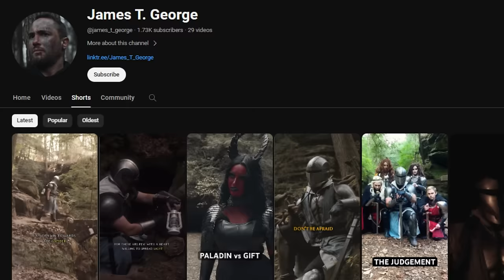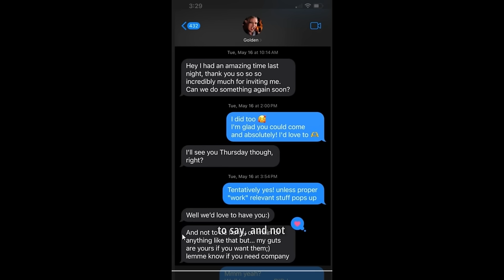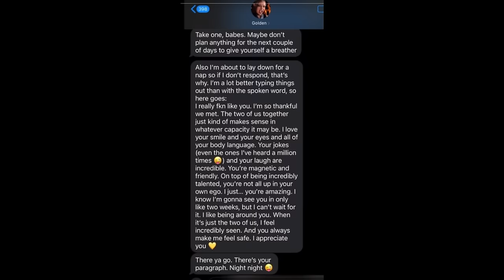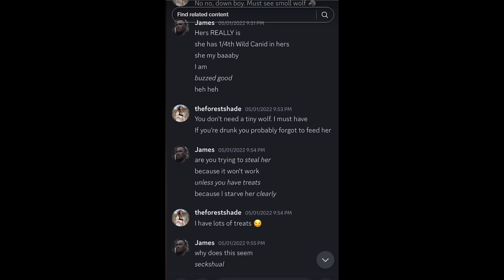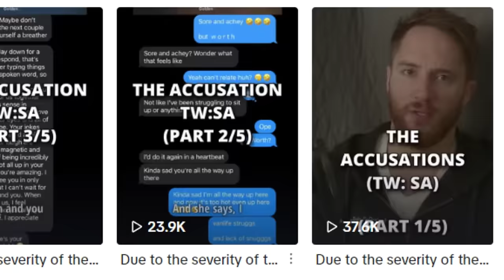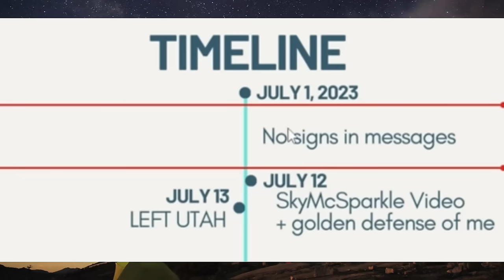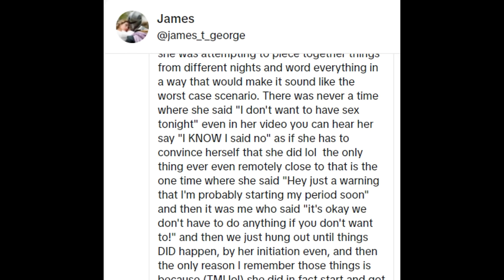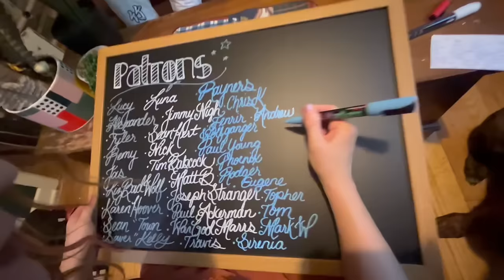When Lies Cloud the Truth: The Paladin Project Accusations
This is an objective deep dive into the murky waters of the online allegations being addressed in what is being called The Paladin Project Scandal, which involves three large content creators who go by Golden, James T. George, and Maisie Lynnie online.

In this I will be addressing the hostile and dangerous climate that surrounds viral allegations, and the harm that comes from the "bandwagon effect".

Is it possible that viral allegations are inspiring manufactured "pile-ons", or possibly a mandela effect that gives need to reorchestrate memories?
Do "bandwagon accusations" help true victims, or muddy the waters?

We also put a lens on consent - specifically when a person is or isn't able to provide it, and what that means when defining the situation.

As I mention in the video; no matter how you feel about this situation, DO leave your thoughts, frustrations, and rants down below in my comment section, but please DO NOT go to any of these creator's pages to harass,  bully or spread hate. If your intention is not to show them support, please just stay off their pages.

EDIT: I’m getting a new mic after this sorry about the audio quality guys!!